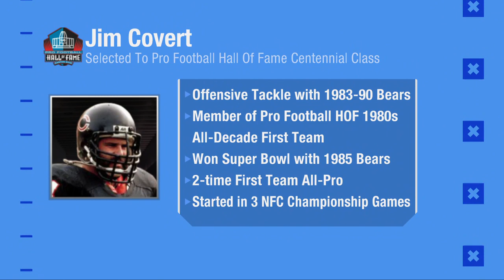Jim Covert selected to the Pro Football Hall of Fame Centennial Class